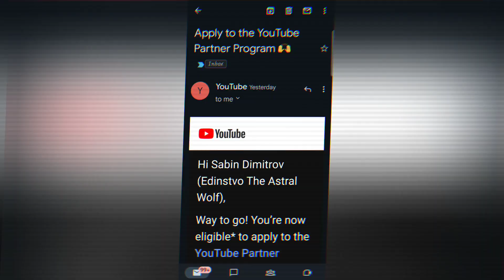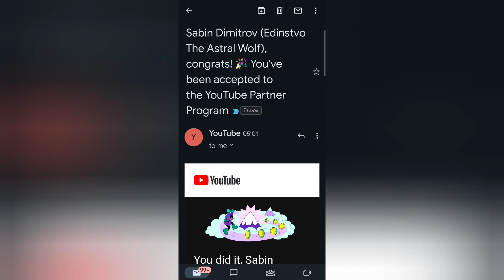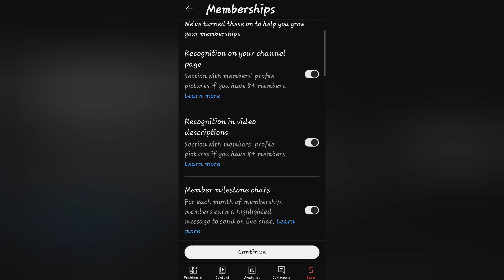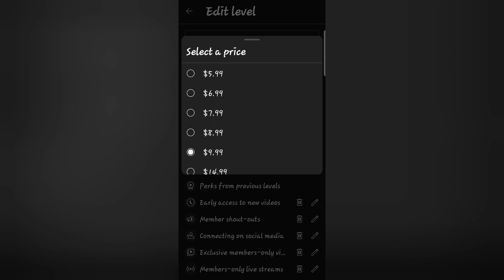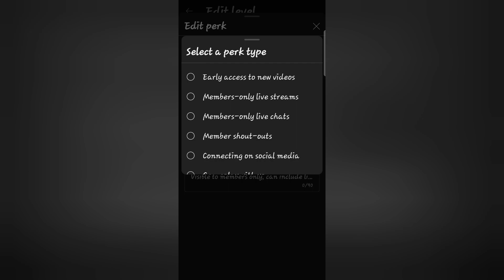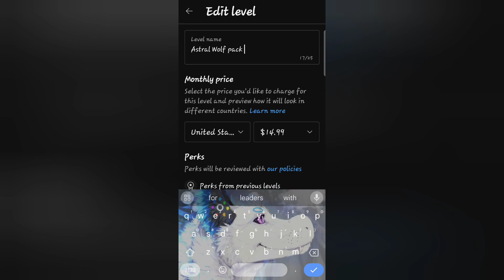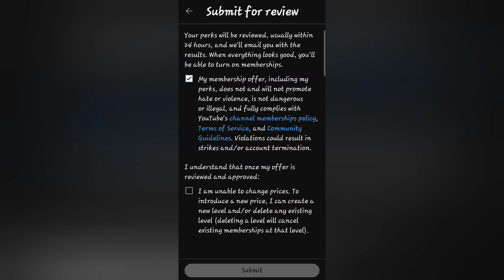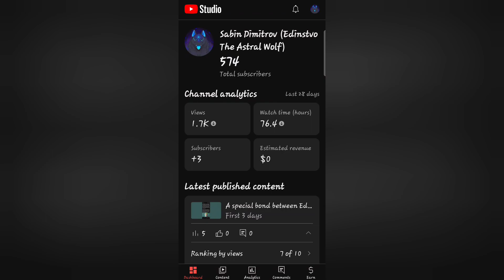We finally are able to be a monetized channel